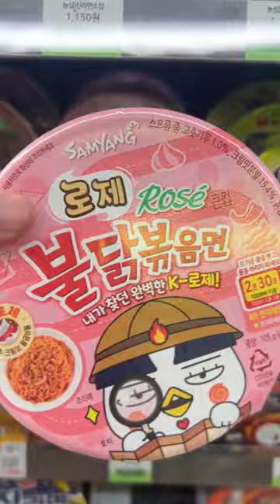The encounter between K-Rose Buldak spicy chicken ramen and fried rice korean convenience store